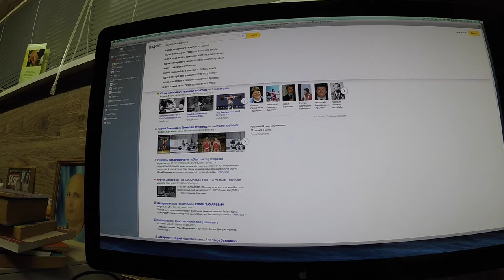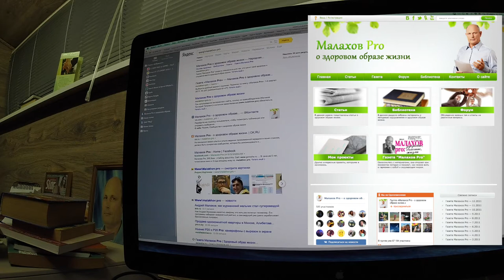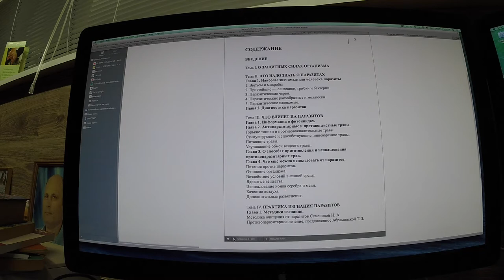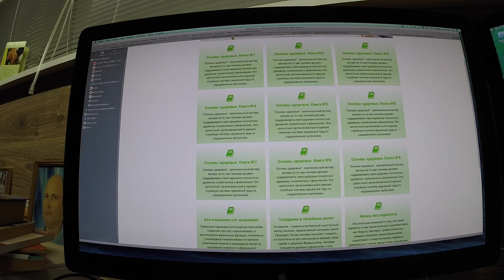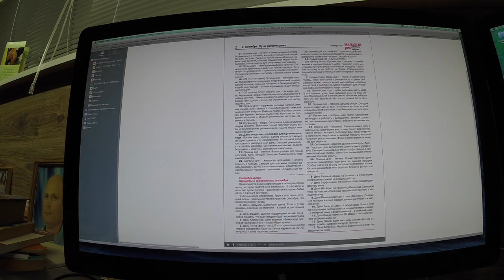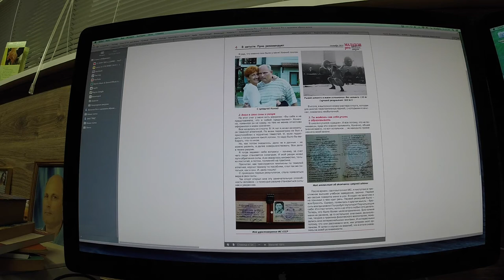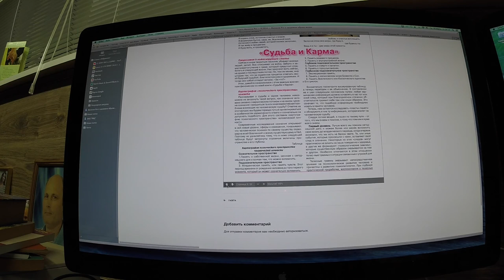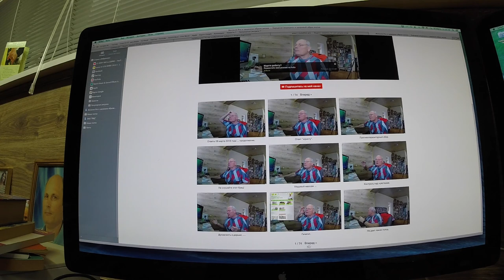Мой сайт www\\malakhov.pro